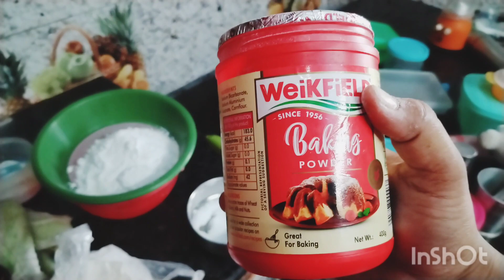বাড়ি ঘরোয়া জিনিস দিয়ে স্পেশাল কেক বানাবো চলো দেখাই👌😋🍰😍👩‍👧🙏👍🥰